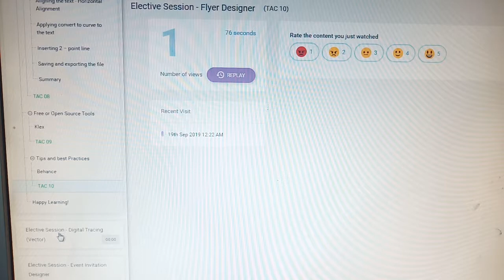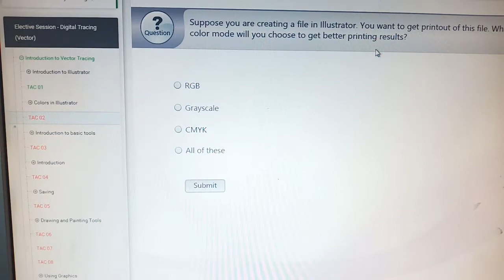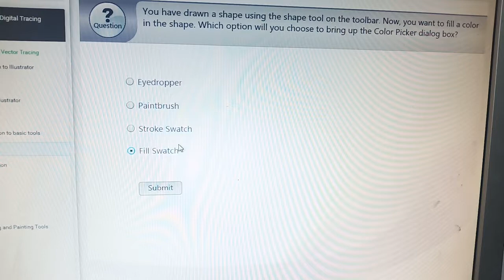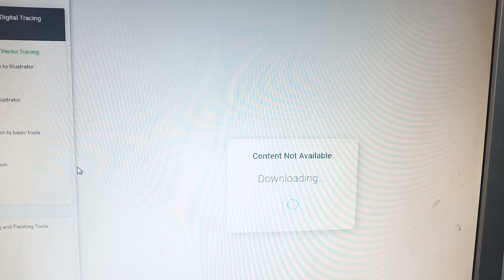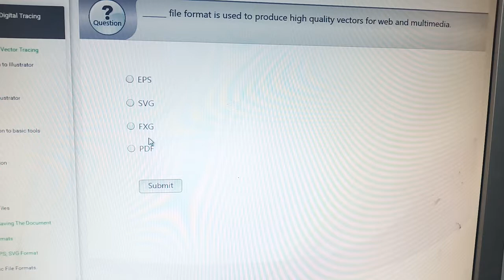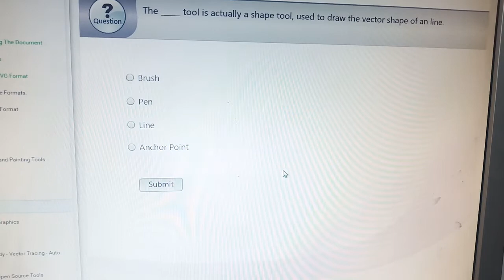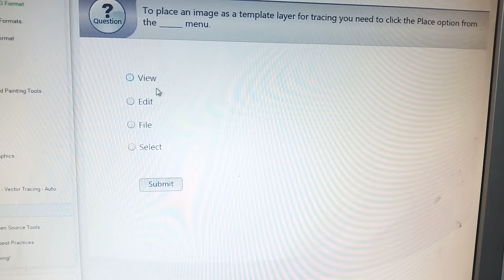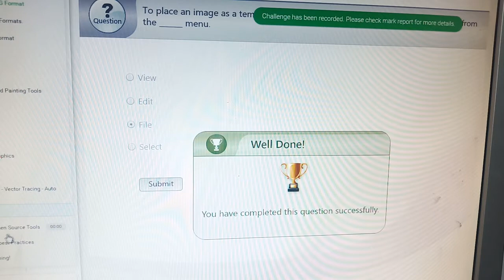68 Elective Session - Digital Tracing (Vector) - MSCIT Job Readiness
68 Elective_Session - Digital_Tracing_(Vector)